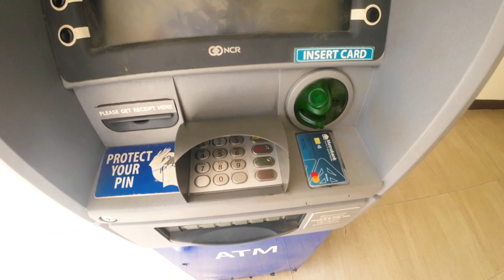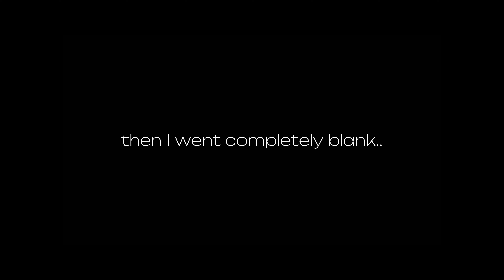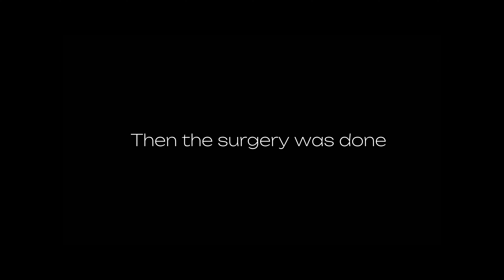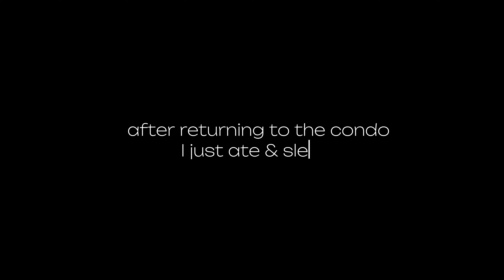My Rhinoplasty with OneNadela | My Rhinoplasty Journey | One Nadela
Again thank you all for your love & support to me up until this day.

This is a new chapter of my life & I am taking you with me! 🩷

This is my new series here in YT, My Nose Job Journey